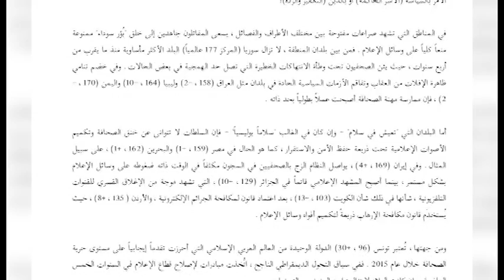سورية تحتل المركز 177 في تصنيف منظمة مراسلون بلا حدود لحرية الصحافة خلال عام 2015